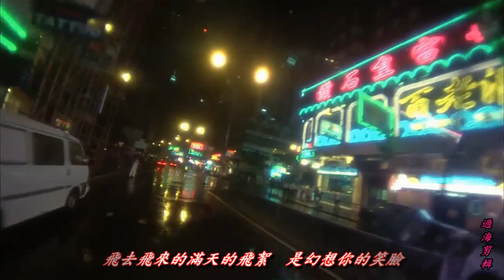追夢人....高勝美主唱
片源：墮落天使